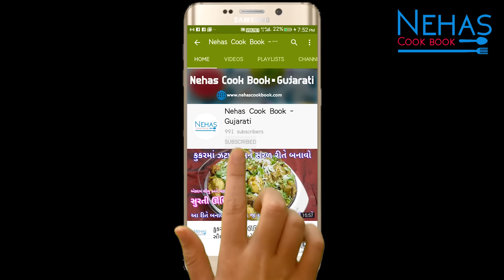ઘરે સરળ રીતથી હોટેલ જેવી દાલ ખીચડી બનાવની રીત | Dal Khichdi Tadka Recipe in Gujarati | khichadi